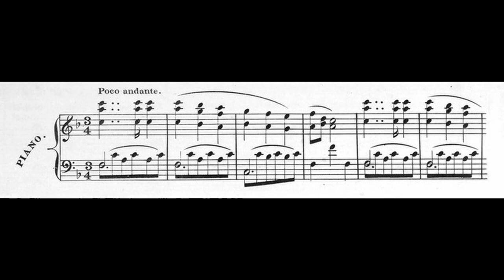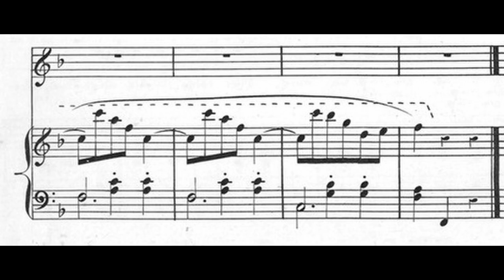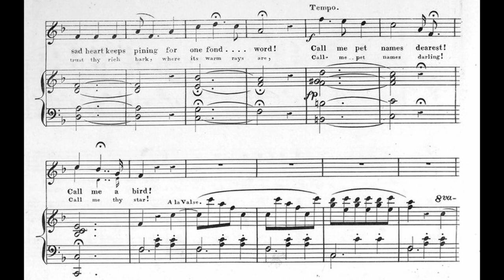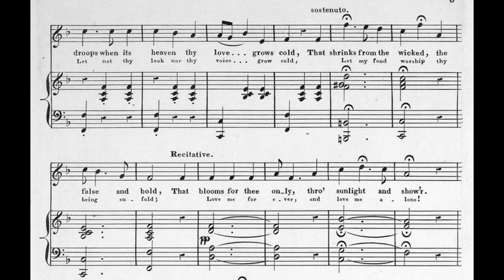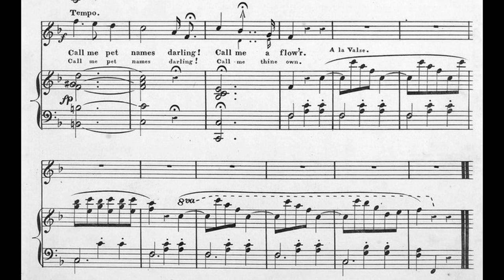[Sheet Music for Voice & Piano] Call Me Pet Names (1851)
Haven't work on the tempo change, lazy again. But I this quite lovely even without much dynamics (?)

The lyrics come from a Frances Osgood's poem originally called "A Song". She is one of the most famous female poets. She is known by having connection with Edgar Allan Poe and they exchanged love poems